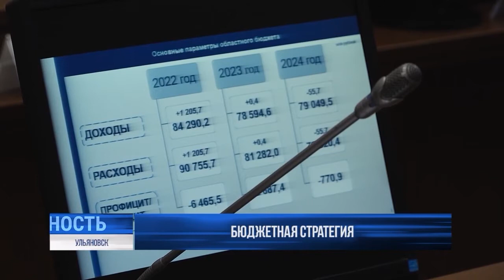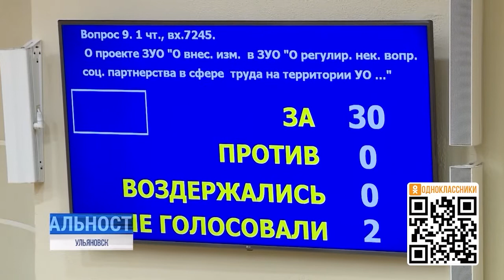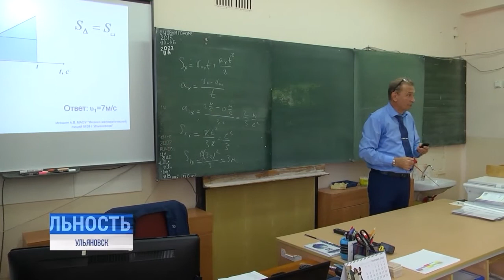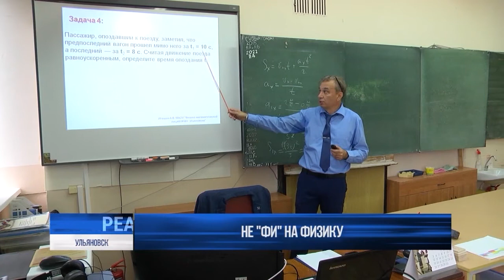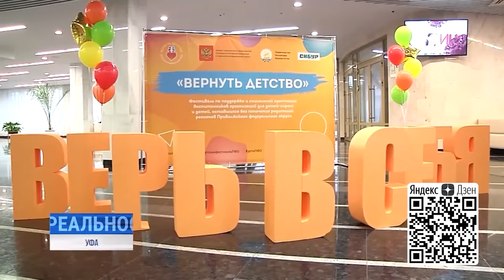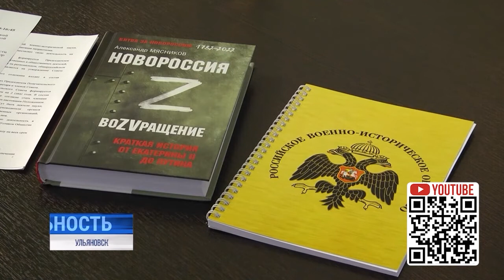Реальность 22.09.22 | Ульяновск